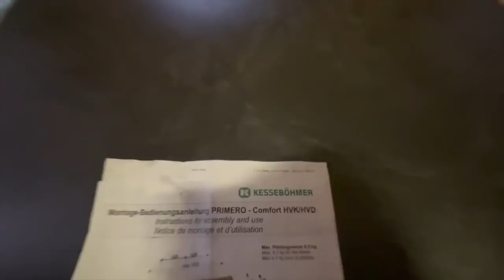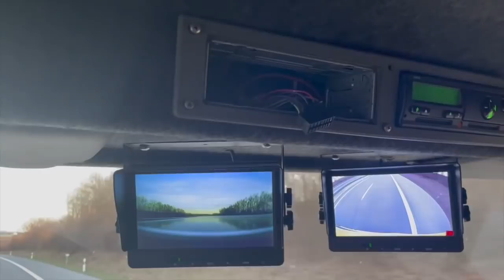Mercedes Vario 818 Umbau zum Expeditionsmobil Teil 12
Endlich habe ich mir Zeit genommen für das nächste Video